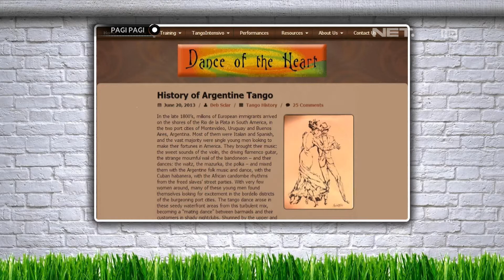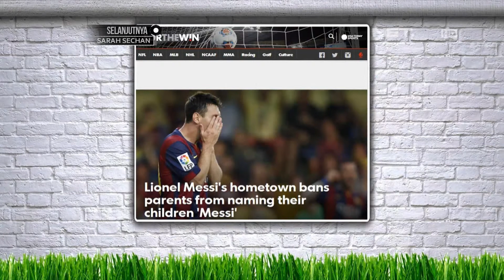Hesti dan Pace Bahas Sejarah Tari Tango!